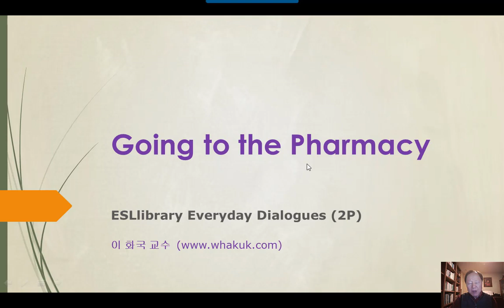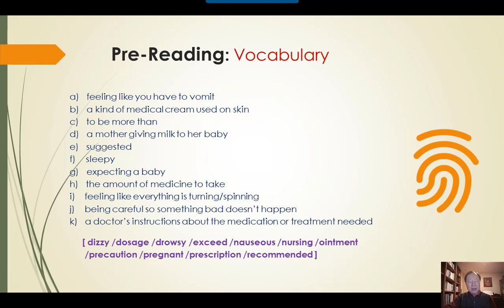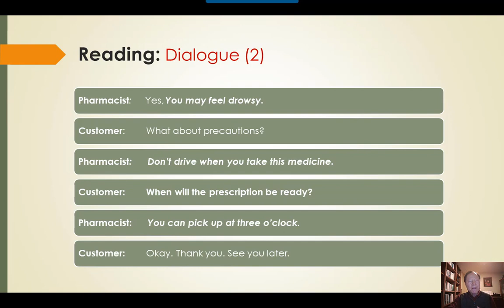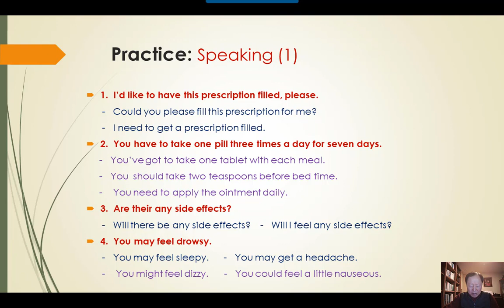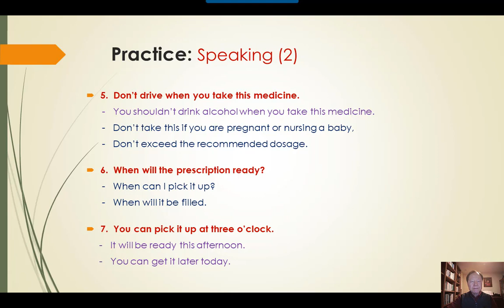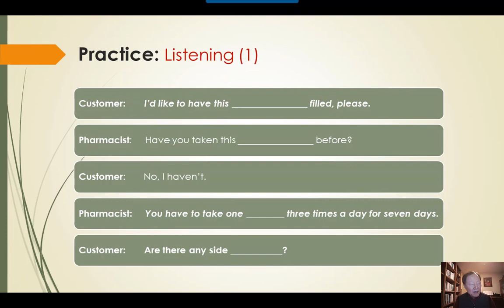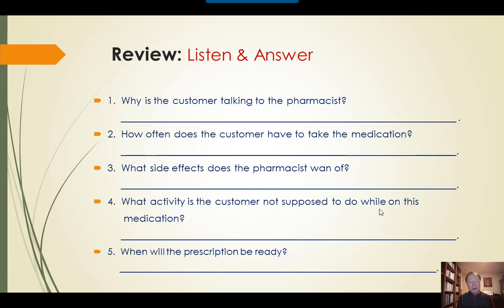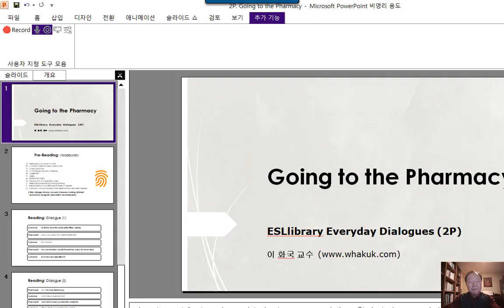미국 생활 영어 회화 - ESL4K 2P. Going to the Pharmacy